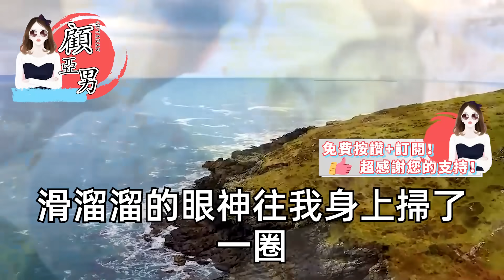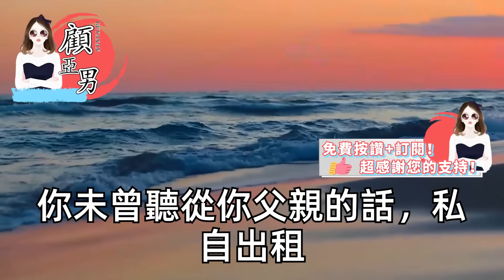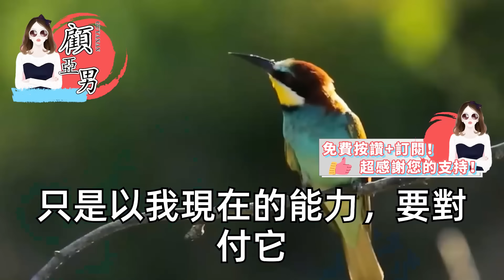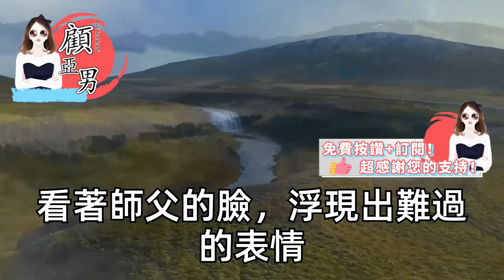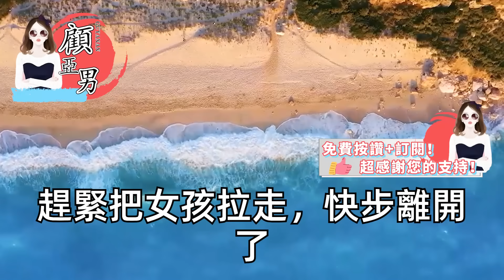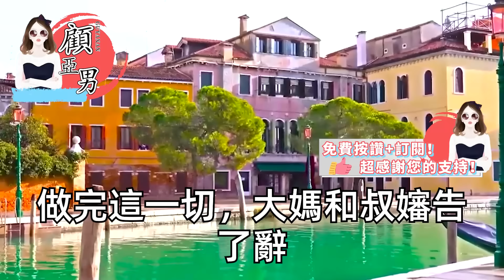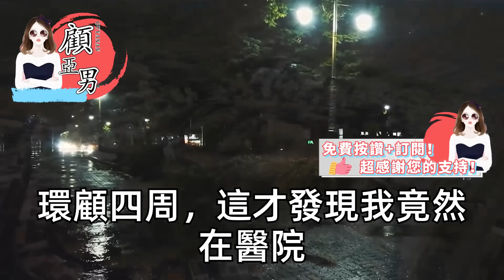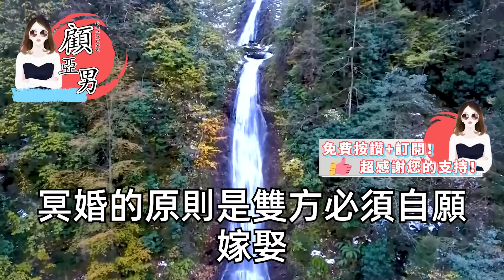我從小是沒人要的棄嬰，大雪天師傅在道觀門口撿到我，18年後我成年 師傅讓我下山，去鎮壓一坐古宅，不料接下來怪事來了【顧亞男】【高光女主】【爽文】【情感】